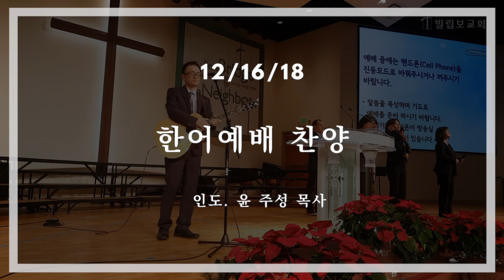한어 예배 찬양 - 윤주성 목사 인도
찬양 리스트

1. 그 사랑 - 박 희정 사/곡

2. 교회여 일어나라 - 전 은주 사/곡

3. 성령이 오셨네 - 김 도현 사/곡

4. 주님 다시 오실 때 까지 - 고 형원 사/곡